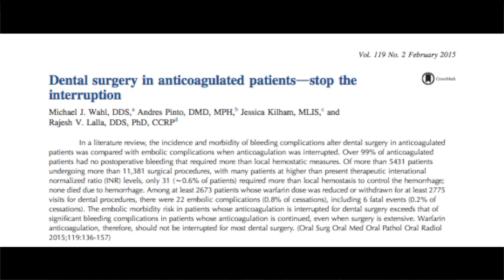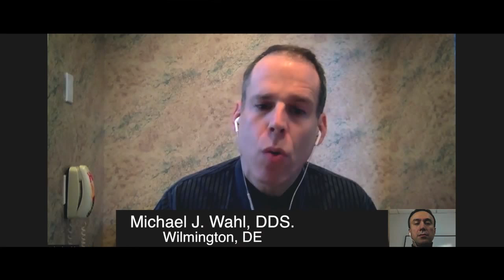Dental Surgery in anticoagulated patients (Interview with Dr. Michael Wahl)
In this interview with the first author of an article in the OOO article Dr. Patrick Wahl discusses the risk vs. benefits of taking a patient on anticoagulation therapy off of their medications before dental surgery.